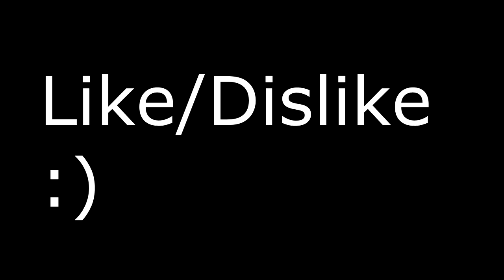FUT 17 : PACK OPENING ! LE COMMENCEMENT ! FIFA 17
►7€ DE REDUCTION SUR GAMONIAC + 300 POINTS ZAPPYDAY :
300 points offerts sur ZappyDay – le site qui vous fait gagner plein de cadeaux facilement en cliquant